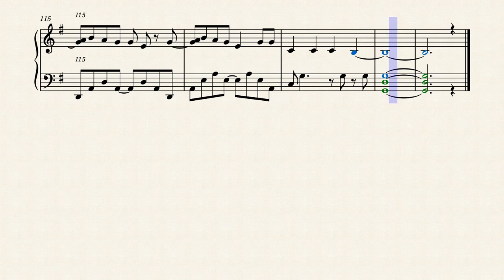Speak Now by Taylor Swift (Church organ remix)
I am not the kind of girl
Who should be rudely barging in on a white veil occasion
But you are not the kind of boy
Who should be marrying the wrong girl

I sneak in and see your friends
And her snotty little family all dressed in pastel
And she is yelling at a bridesmaid
Somewhere back inside a room
Wearing a gown shaped like a pastry

This is surely not what you thought it would be
I lose myself in a daydream
Where I stand and say

[Chorus:]
Don’t say "Yes", run away now
I’ll meet you when you’re out of the church at the back door
Don’t wait or say a single vow
You need to hear me out
And they said, "Speak now."

Fond gestures are exchanged
And the organ starts to play
A song that sounds like a death march
And I am hiding in the curtains
It seems that I was uninvited by your lovely bride-to-be

She floats down the aisle like a pageant queen
But I know you wish it was me,
You wish it was me,
Don’t you?

[Chorus:]
Your time is running out,

Oh, oh
Say a single vow

I hear the preacher say, "Speak now or forever hold your peace."
There’s the silence, there’s my last chance.
I stand up with shaky hands, all eyes on me.
Horrified looks from everyone in the room
But I’m only looking at you.

[Chorus:]
So, don’t say "Yes", run away now,
I’ll meet you when you’re out of the church at the bac